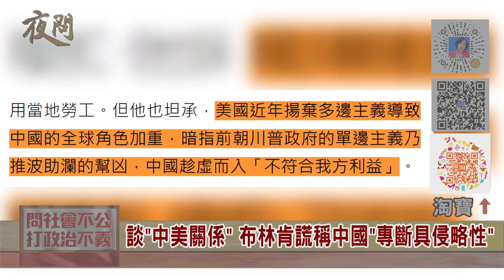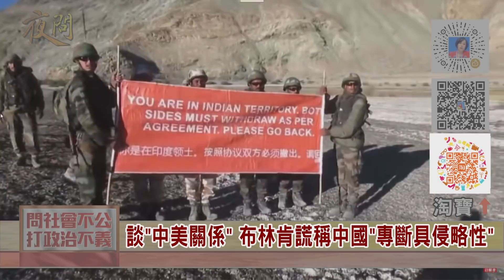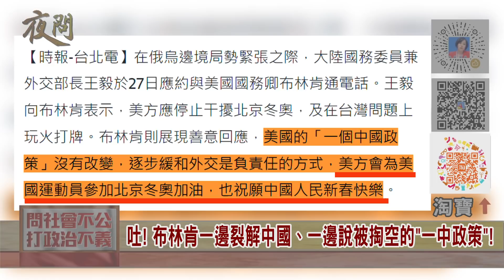2022.01.28黃智賢夜問-可恥的雙標! 潑漆何韻詩有罪! 但佔領立院卻無罪、不用賠錢!